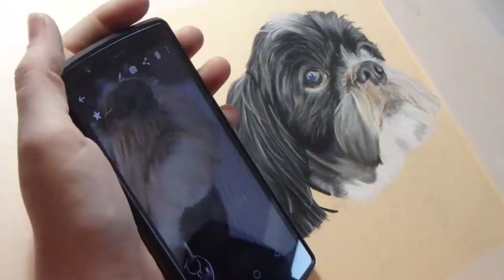Pastel portrait of Shih tzu dog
Time lapse of realistic dog portrait in pastel pencils on pastelmat paper.